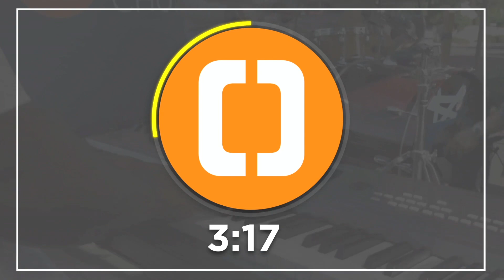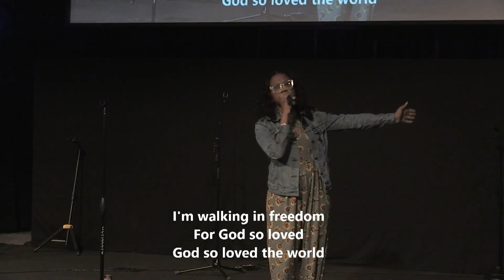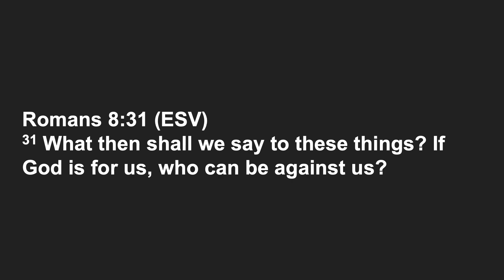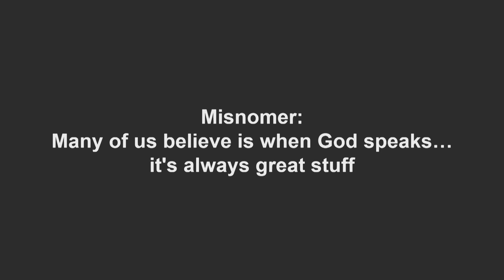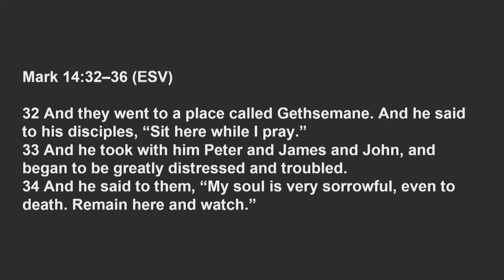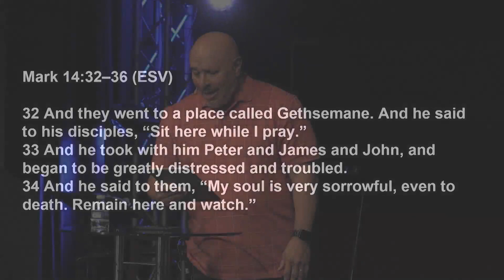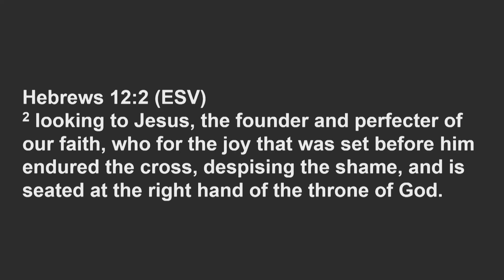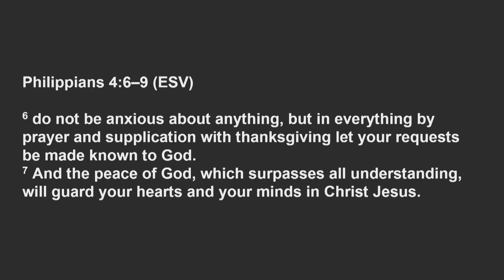9-29-21 "God is With Us" with Pastor Sam Mabanag 7pm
God is wanting us to understand "He is with Us!"

Download the Liberty App Today!